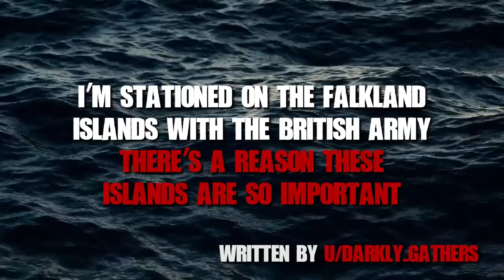I'm Stationed On The Falkland Islands, This Place Holds A Dark Secret… Creepypasta Military Horror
This creepypasta takes place on the Falkland Islands, where a secret military complex is located deep underground. Our protagonist is stationed here and is tasked with protecting an entity that is held in this complex. But things take a dark turn when there's a breach in the facility.